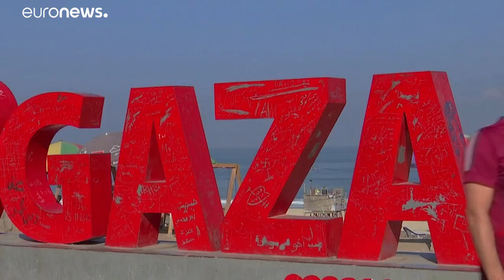Was erhoffen sich die Palästinenser von der Knesset-Wahl in Israel?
Zum zweiten Mal wählt Israel in diesem Jahr die Mitglieder der Knesset. Welche Rolle spielt die Beziehung zu den Palästinensern im Wahlkampf? …